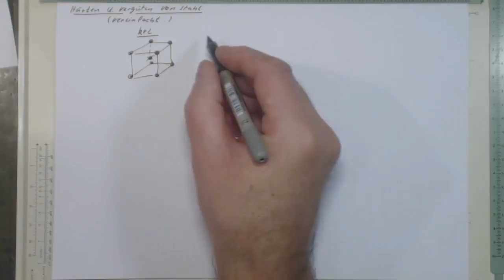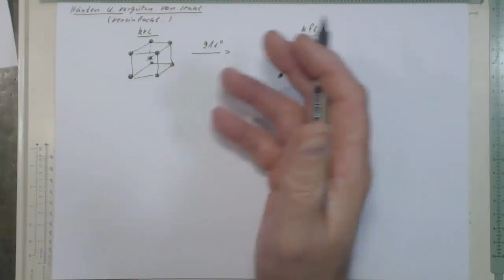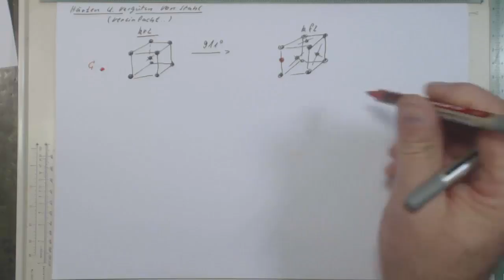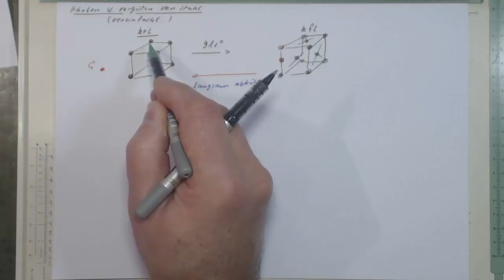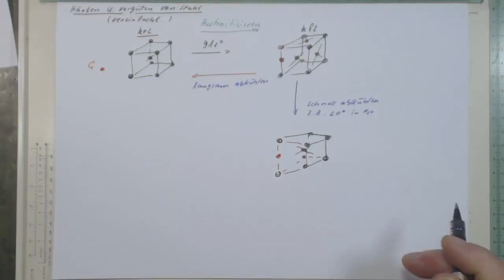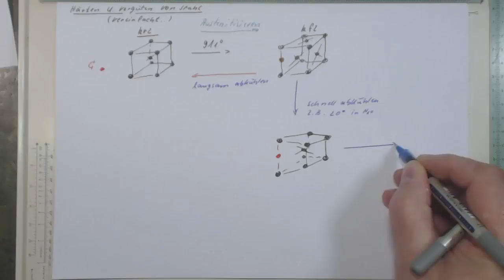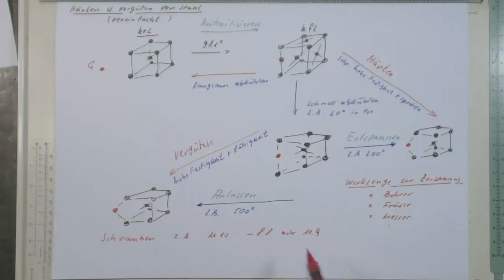Härten und Vergüten von Stahl -anschauliche Darstellung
Zielsetzungen und Verfahrensprinzipien .. Schematischer Ablauf und Unterscheidungsmerkmale